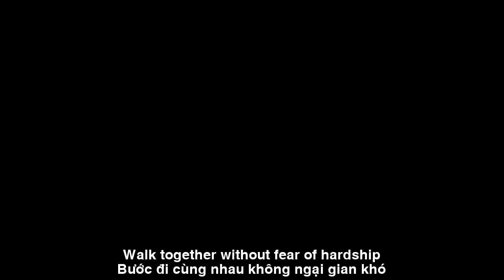[FULL HD]MỘT THOÁNG HÀM TÂN LAGI-QUANG DAU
TÁC PHẨM:MỘT THOÁNG HÀM TÂN LAGI
SÁNG TÁC:QUANG DAU
TRÌNH BÀY:HOÀNG LINH
ASM NS QUANG DAU
TUỔI TRẺ HÀM TÂN
Trong nắng mai bừng sáng
Tuổi trẻ đi lên theo bước chân
Từng con đường nhỏ xinh
Xây dựng quê hương thêm tươi đẹp
Đôi bàn tay ta góp sức xây
Gạch từng viên ta sắp xếp
Nối lòng yêu thương vững bền
Tuổi trẻ Hàm Tân quyết tâm
Tuổi trẻ Hàm Tân hôm nay
Xây dựng tương lai rực rỡ
Với lòng nhiệt huyết cháy bỏng
Bước đi cùng nhau không ngại gian khó
Cánh đồng xanh ngát mắt
Mồ hôi thấm đẫm trên tay
Nguyện xây quê hương mình
Từng ngày vươn lên thật cao
Áo bạc màu theo năm tháng
Nhưng lòng ta đâu lùi bước
Ngọn lửa trong tim vẫn sáng
Chung tay ta tiến bước
HAM TAN YOUTH
In the bright morning sun
Youth walks up in footsteps
Each small and beautiful road
Build a more beautiful homeland
Our hands contribute to building
Brick by brick we arrange it
Connecting steadfast love
Ham Tan youth is determined
Ham Tan youth today
Build a brilliant future
With burning enthusiasm
Walk together without fear of hardship
Eye-catching green fields
Sweat drenched on my hands
Wish to build my homeland
Every day we rise higher
The shirt discolors over the years
But our hearts do not retreat
The fire in my heart is still bright
Join hands and let's move forward